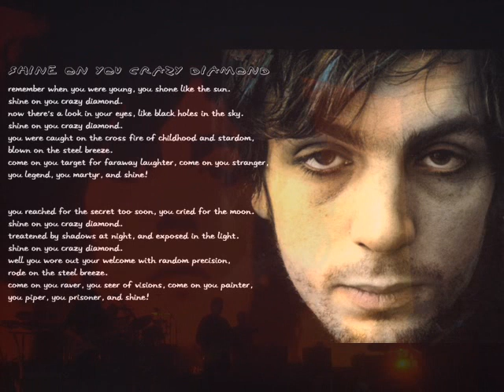Pink Floyd - Shine On You Crazy Diamond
"Shine On You Crazy Diamond" is a nine-part Pink Floyd composition with lyrics written by Roger Waters in tribute to former band member Syd Barrett and music written by Waters, Richard Wright, and David Gilmour. It was first performed on their 1974 French tour. It was recorded for the 1975 concept album Wish You Were Here. The song was intended to be a side-long composition like "Atom Heart Mother" and "Echoes", but was ultimately split into two parts and used to bookend the album.